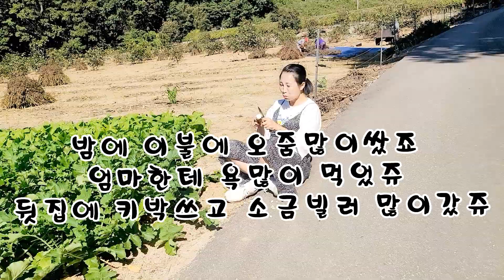북한에미나이의 시골 생활~~ 시골인심~~